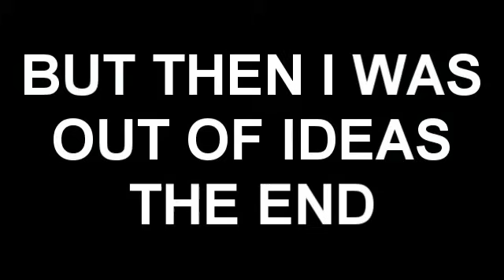FLUFFY FLUFFY BUNNIES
YIFFING IN THE WOOD

The second of two Secret Show YTPs. First one is by JazyKuun. And his sucks. Mine does too. Someone that's actually decent should use The Secret Show.